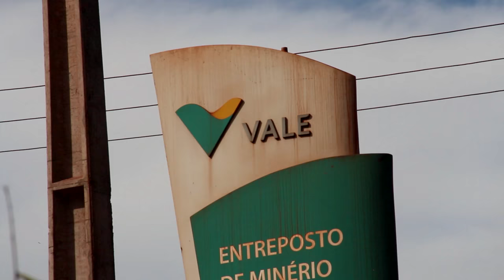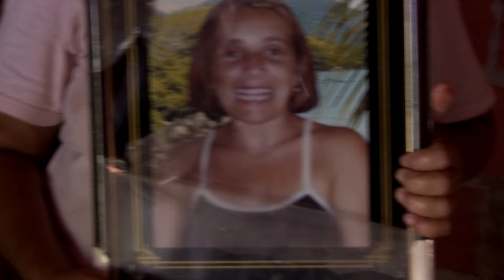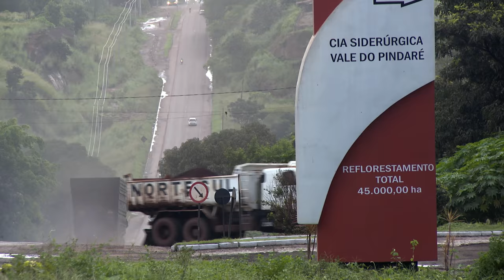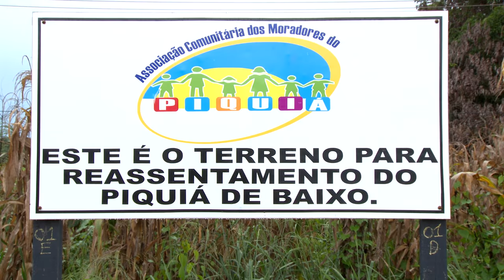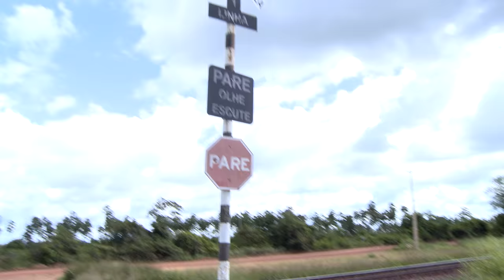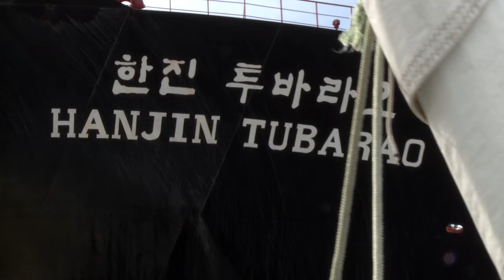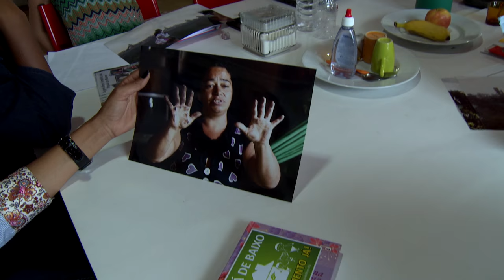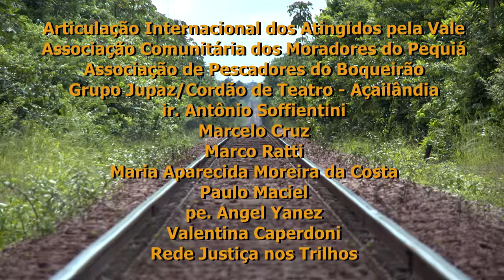From the iron ore to the car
A film about social and environmental conflicts in iron ore extraction in the Amazon region of Carajás, northern Brazil.
And the connections with the German car industry.